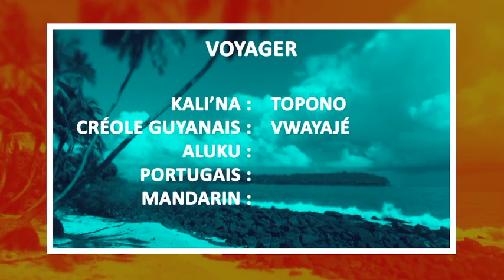Le mot du jour "voyager" en langues de Guyane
[ Le mot du jour : VOYAGER ]
Découvrez un mot du quotidien dans différentes langues du territoire : Aluku, Portugais, Mandarin, Créole Guyanais,Kali'na.